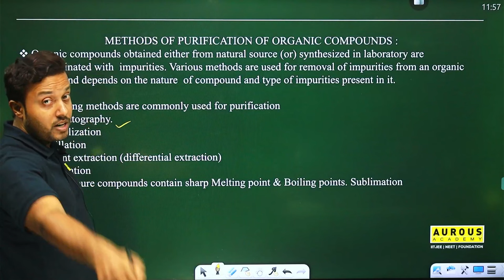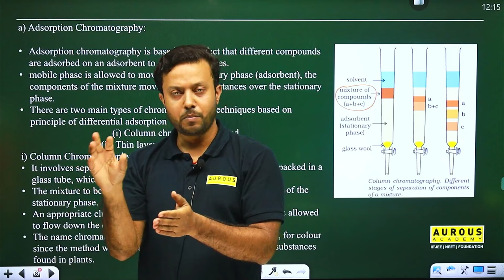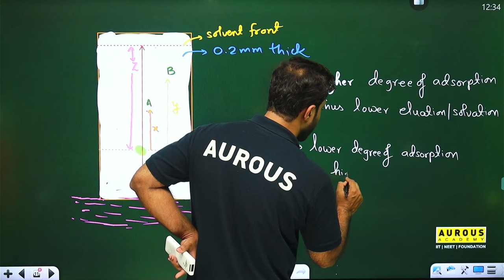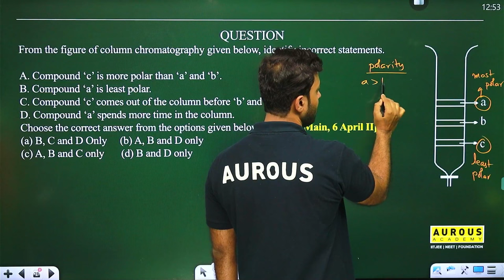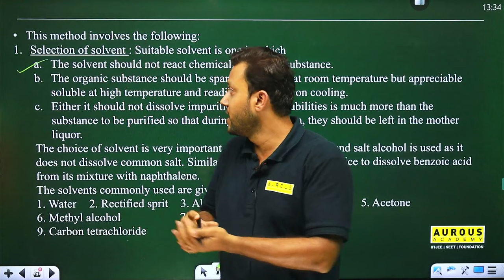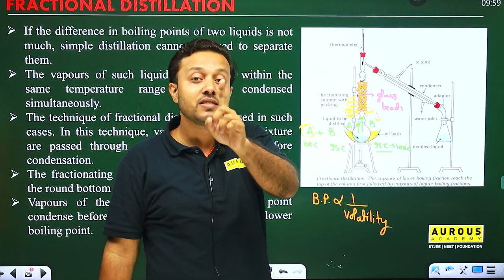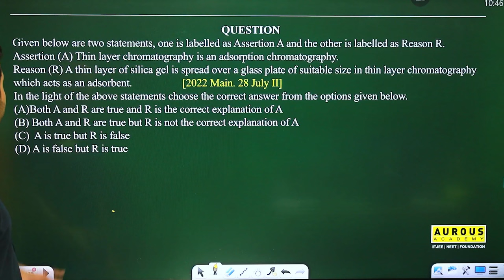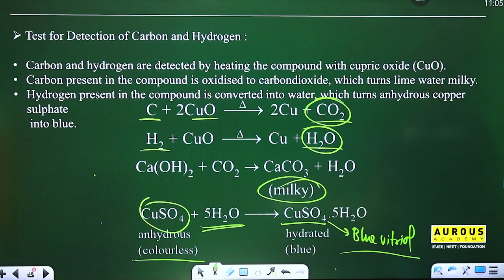Purification and characterization of organic compounds ( POC ) | Target JEE 2024 | NEET 2024